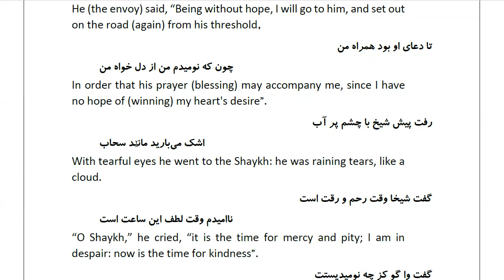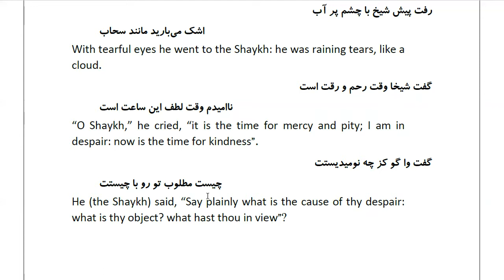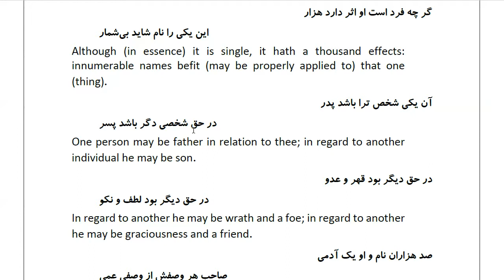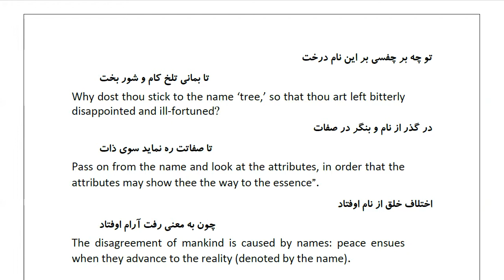Masnawi Rumi: In Farsi with English Translation: Part 285: How the Shaykh explained